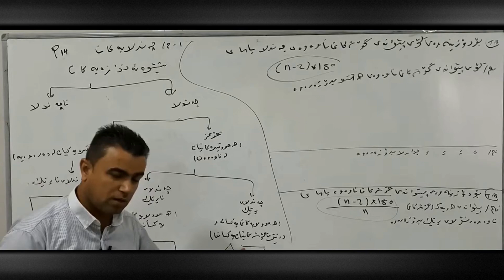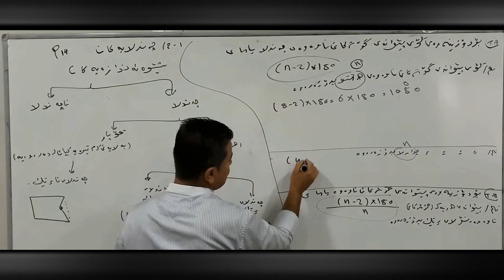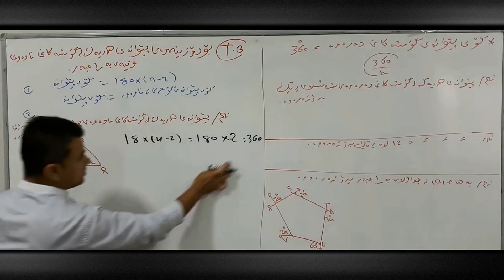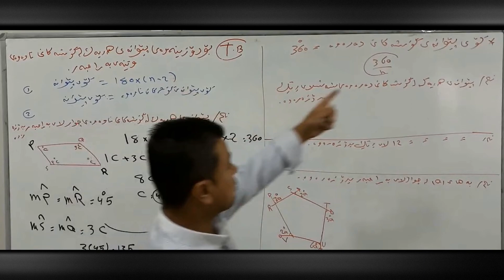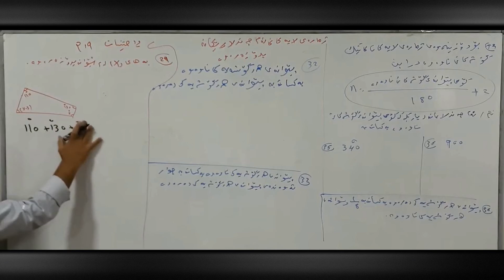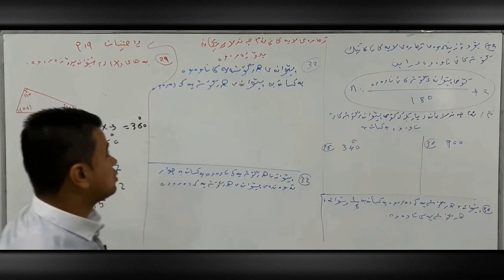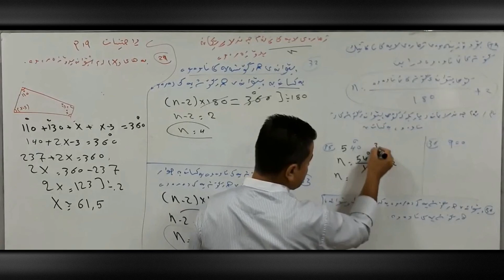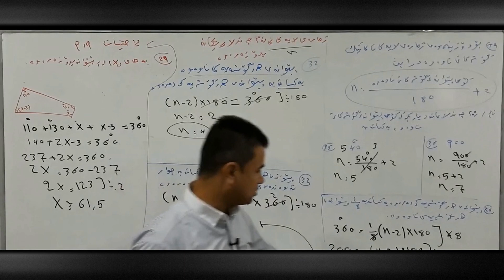بیرکاری پۆلی ١١ - بەشی 1 - بابەتی 2 - چەندلایەکان